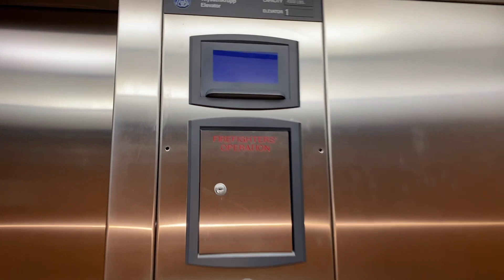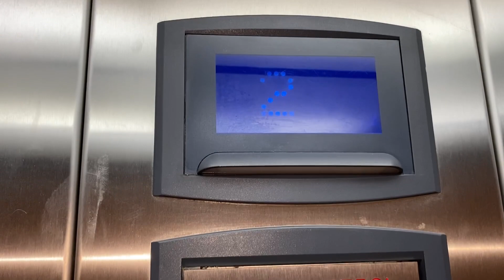Filming an Thyssenkrupp Aurora elevator at a hotel